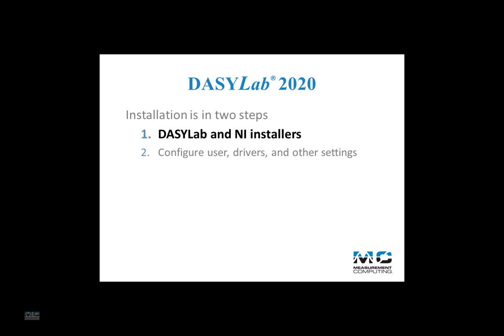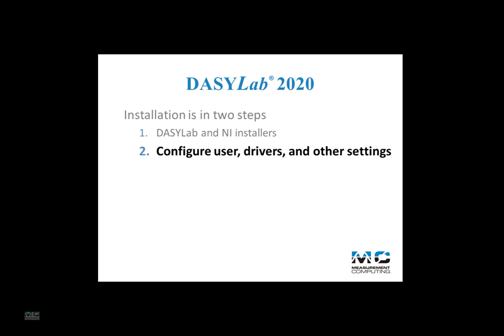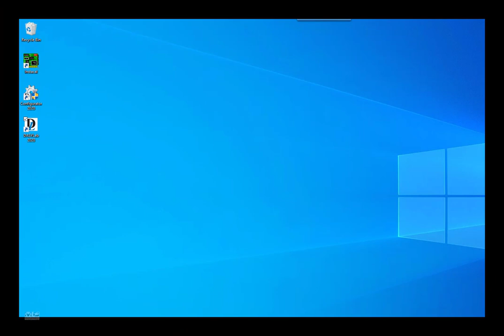Installing DASYLab 2020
This three-minute video walks through the installation steps of DASYLab 2020 with the Measurement Computing driver.